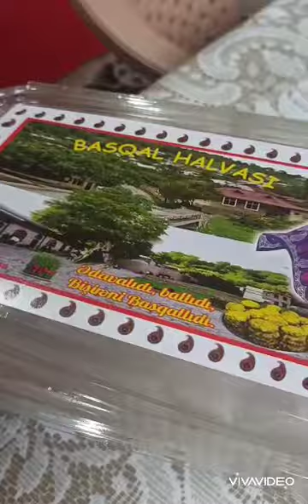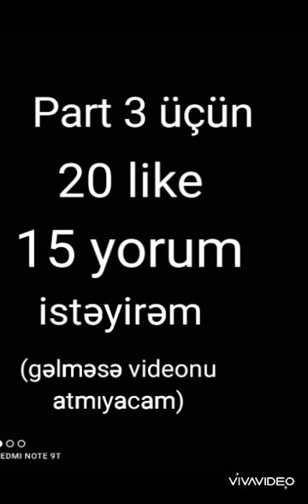Basqal vlog part 2